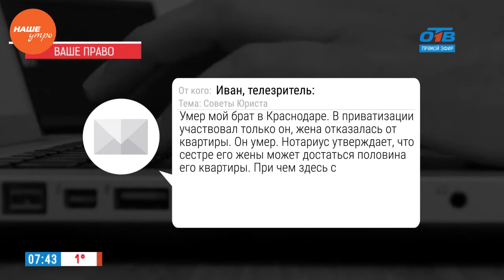Наше УТРО на ОТВ – ваше право с Николаем Поповым